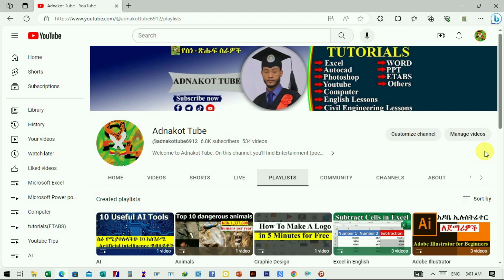የ12ኛ ክፍል ውጤት? | Grade 12 Exam Result | Ethiopia education minister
የ12ኛ ክፍል ውጤት?,Grade 12 Exam Result, Ethiopia education minister,entrance exam result,Ethiopia Grade 12 matric result

Microsoft excel from beginner to advanced (full course) - in Amharic,የአዶቤ ፎቶሾፕ መሰረታዊ መማሪያ በአማርኛ,Photoshop full course for beginners,autocad amharic